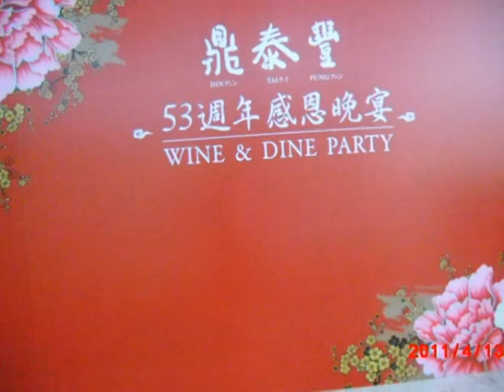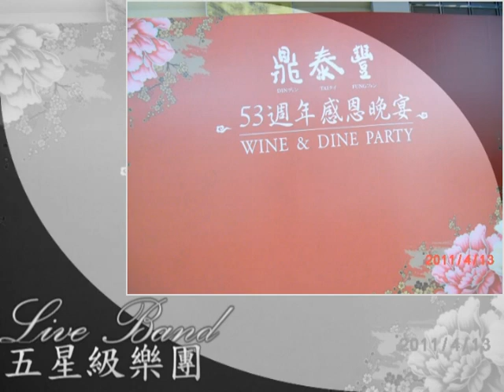五星級樂團- 鼎泰豐 53周年感恩餐會 ˙ 台北 大直典華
五星級樂團音樂工作室
─提供婚禮、公司尾牙、宴會節目、生日宴會、社團活動、公關活動、開幕酒會、各大場合之節目音樂...
我們是一群由五星級飯店樂手和電視台樂師所組成，演奏經驗皆20年 以上。
以合作平實價格回饋客戶，飯店級水準演奏音樂涵蓋古典、流行、爵士樂配合業主需要，以達成完善演出。